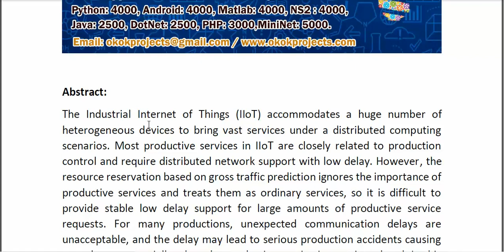BrainIoT Brain Like Productive Services Provisioning With Federated Learning in Industrial IoT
IEEE PROJECTS 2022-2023 TITLE LIST

Support Including Packages
* Complete Source Code
* Complete Documentation
* Complete Presentation Slides
* Flow Diagram
* Database File
* Screenshots
* Execution Procedure
* Readme File
* Video Tutorials
* Supporting Softwares
Support Specialization
* 24/7 Support
* Ticketing System
* Voice Conference
* Video On Demand
* Remote Connectivity
* Document Customization